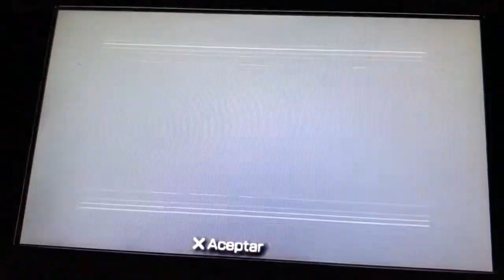Tekken 6 PSP GamePlay